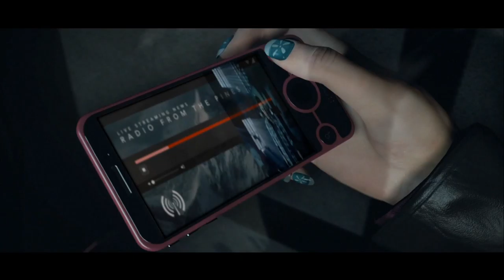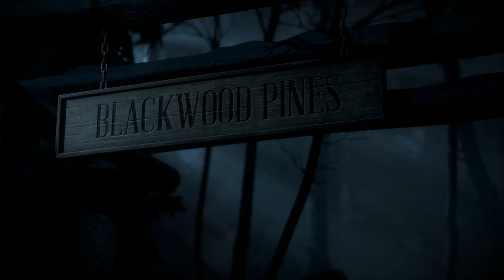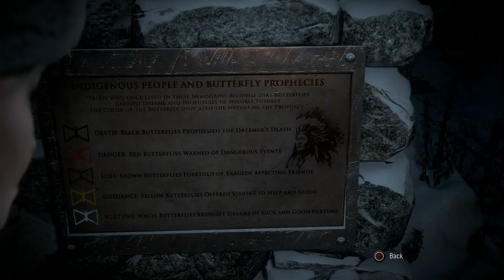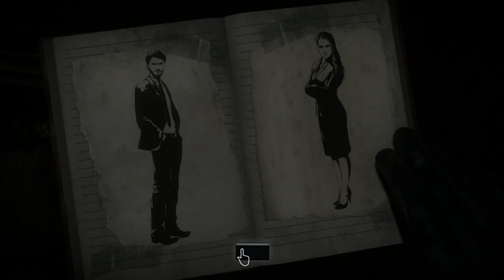Until Dawn PS4 Playthrough Episode 2 w/ Mikronyx "Returning To The Cabin"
Until Dawn is a horror game that is based on the heavy rain play style and it perfectly hits the new York horror movie aspect very well so I hope you guys enjoy the video!
also I apologize about the echo, the audio is a bit louder on the tv so it went through my mic. so I apologize!